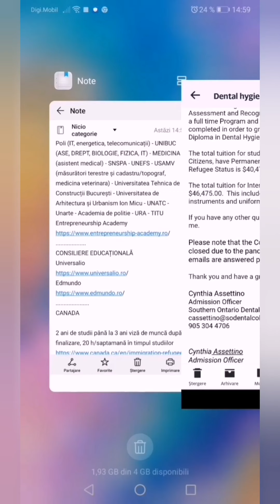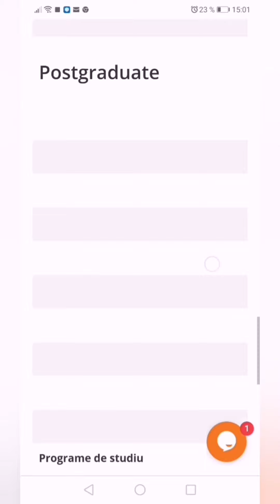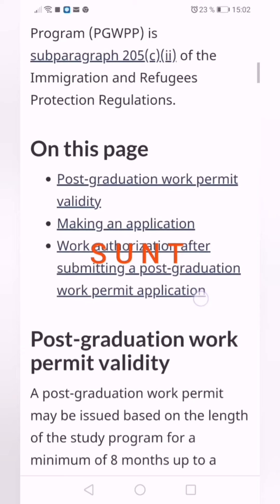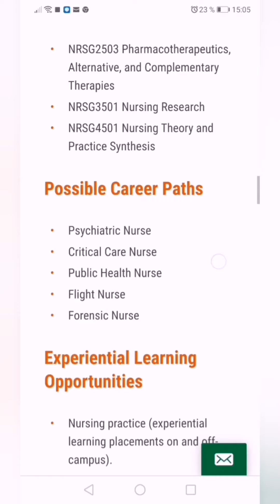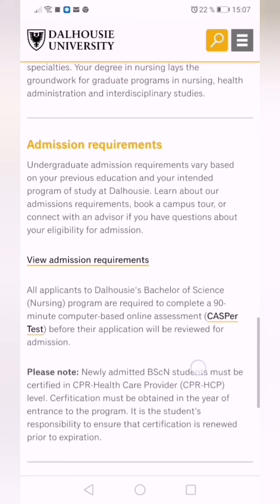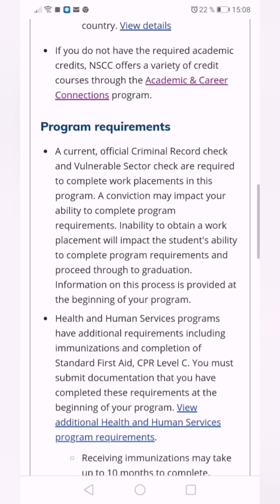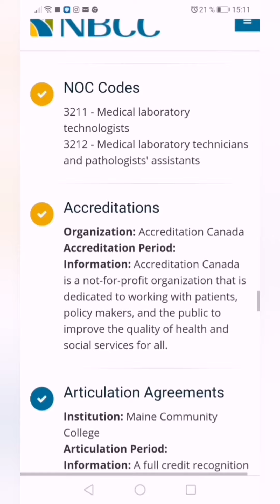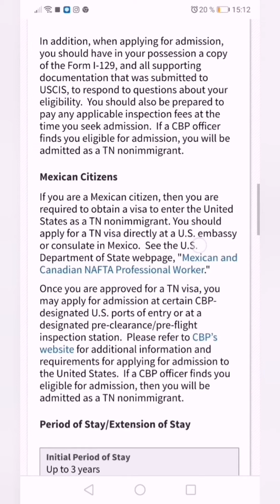Cât costă studiile în Canada? (România/Europa)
Entrepreneurship Academy
CONSILIERE EDUCAȚIONALĂ
Universalio
CANADA

2 ani de studii până la 3 ani viză de muncă după finalizare, 20 h/saptamană în timpul studiilor
College (Diploma 1, 2, 3 years) vs University (Bachelor, Master)
Cost College 11000 CAD $/Year = 8000 USD
Technician/Technologist
(Medical technicians and medical technologists often work in laboratories for the shared goal of analyzing patient specimens. Medical technicians often work under the supervision of medical technologists, who perform more complex testing)
Nurse - Bachelor (program accelerat 2 ani, 3, 4 ani)
Medical laboratory technologist (2,5 - 3 ani)
Civil engineer (3 ani)
Accountant/ Auditor ( 2 ani)
2.
3.
Dental hygienist?
22 luni -- Cost 46 mii CAD = 33 mii USD